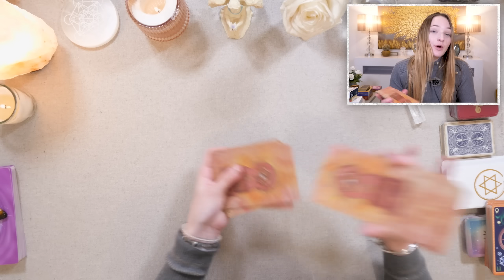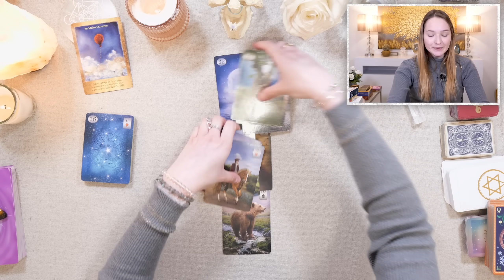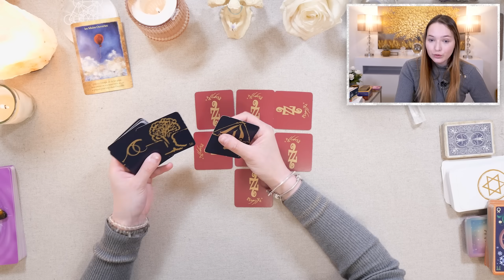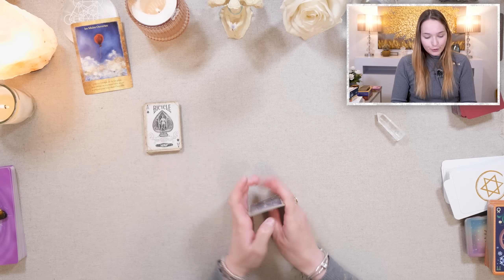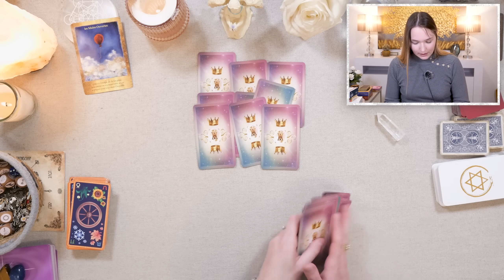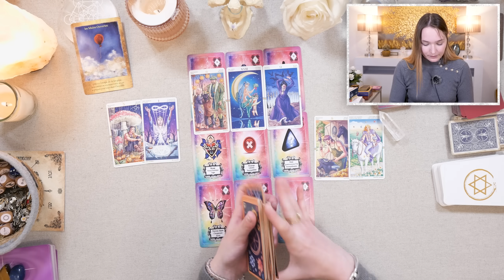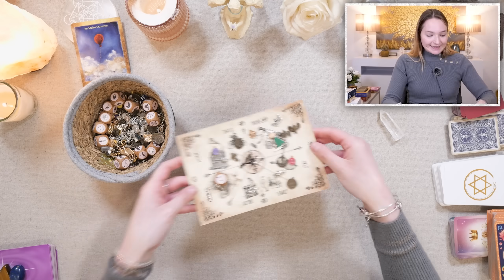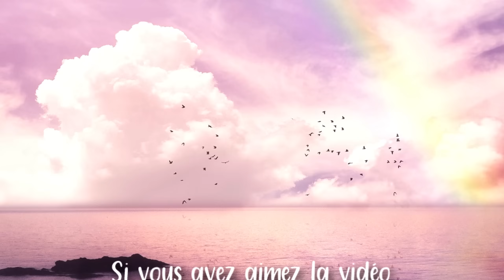💍DES NOUVELLES D'UN CONTRAT, UNE RELATION TRÈS FORTE ! Tirage du jour - jeudi 6 avril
• Cette vidéo est un tirage qui permet de connaître les prédictions générales du jeudi 6 avril 2023 !